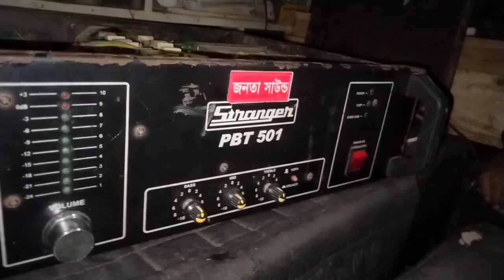502 সেট ও এক পেয়ার বক্স ৩০০০০ টাকায় বিক্রি হবে 01610362937 (2)